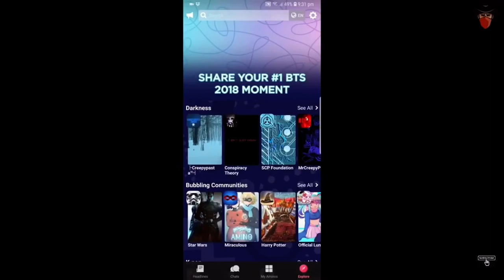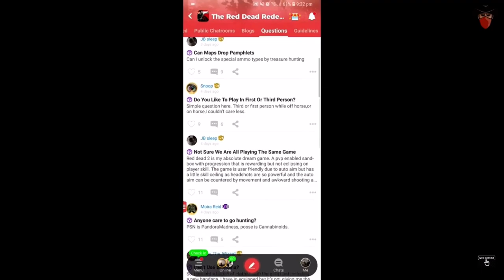ARTHUR MORGAN’S FUNNIEST JOKES MONTAGE! Part1 RED DEAD REDEMPTION 2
Arthur Morgan funny moments from his ups and downs he was a true cowboy and stayed loyal till the end..